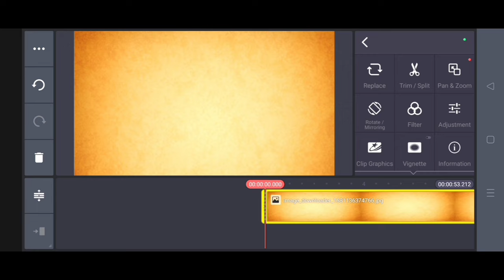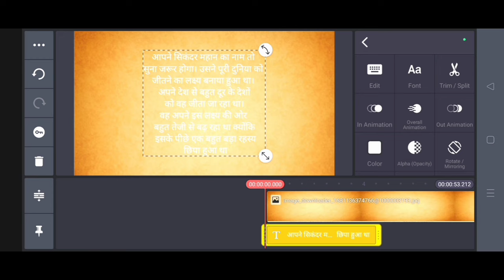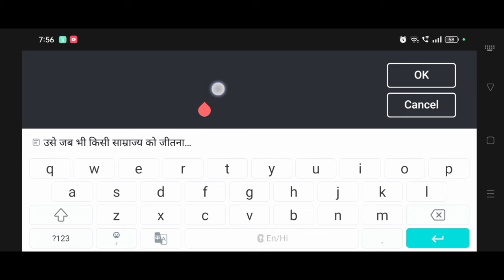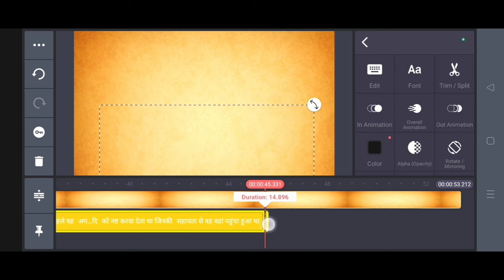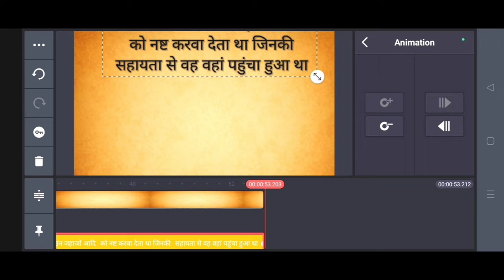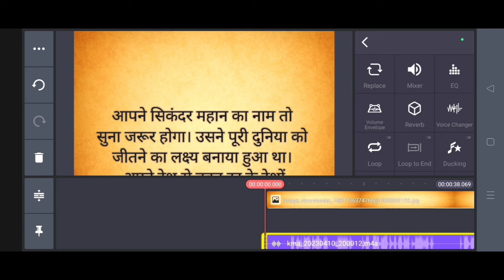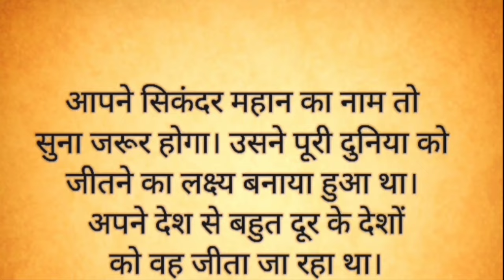"Mobile se story video kaise banaye Kinemaster se story kaise banaye Google से copy करो लाखों कमाओ"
Mobile se story video kaise banaye Kinemaster se story kaise banaye Google से copy करो लाखों कमाओ Copy paste video on youtube and earn money Kinemaster se story kaise banaye 2023 new trick.

Hardware setup link
Boya mic
Dslr mic
The best mic
Mic stand
Wireless rode mic
Rode Mic adeptor
Podcast mic
Blogger Light
Blogger outdoor mic
Best outdoor mic
Studio RGB light
Recoding for light
Green Screen
green screen stand
Youtube RGB logo
Studio for 3D wall
Youtuber chair

दोस्तो aaj main bataane vaala hoon ki googal se kopee karake storee kaise banaen? और lakhon kamaye new trick earn money online

Copy paste karke video kaise banaye Hania voice video editing
story video kaise banaye kinemaster se